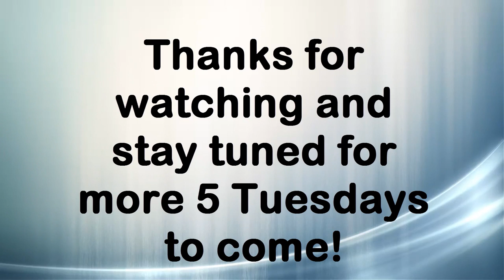Top 5 Tuesdays: #31 My Top 5 Clock Tower Themes!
Clock towers in video games are usually tough but there is one thing I can always count on is the music, Clock Towers have awesome music especially in castlevania games, but this list doesn't just have Castlevania.